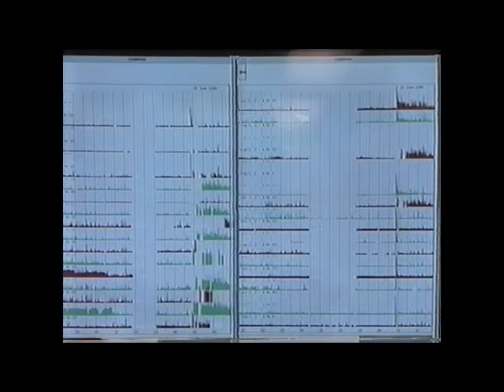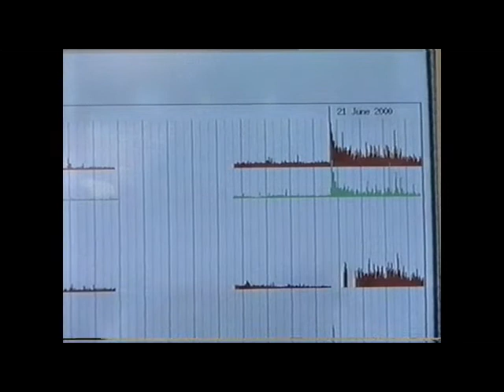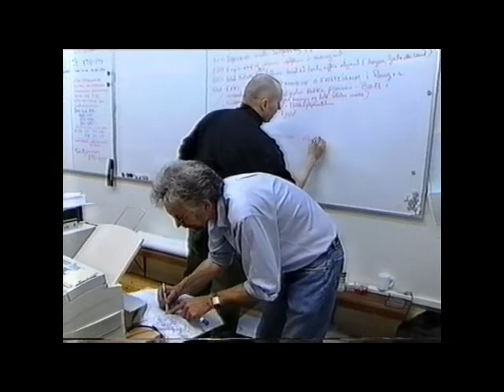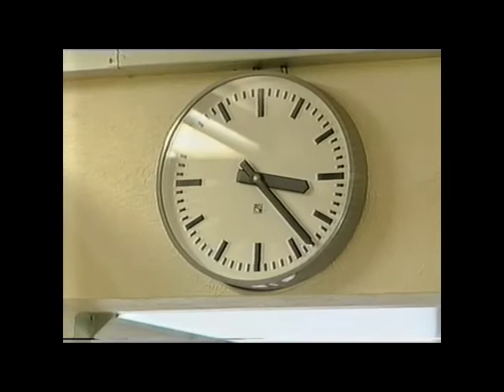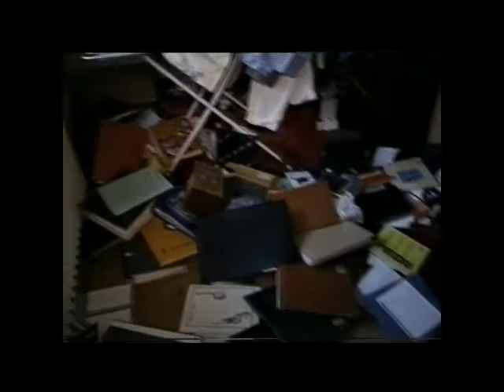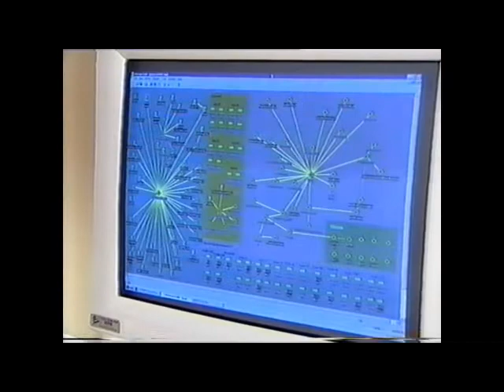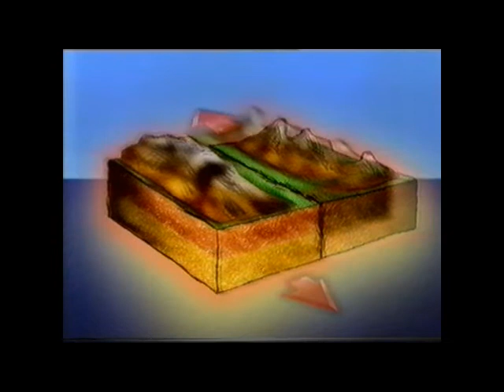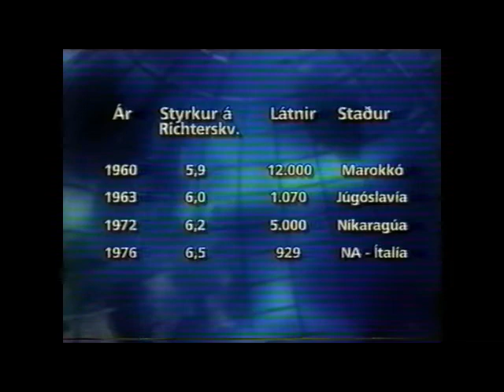Aukaútsending sjónvarpsins árið 2000. Sp. 400.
Jarðskjálftar og skemmdir á Suðurlandi.